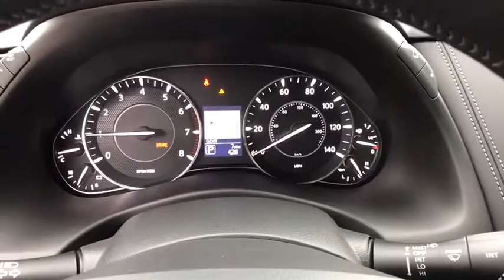2019 Nissan Armada Clovis, Selma, Fresno, Merced, Sanger, CA KX009818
GUN METALLIC New 2019 Nissan Armada available in Clovis, California at Lithia Nissan Clovis. Servicing the Selma, Fresno, Merced, Sanger, CA area.
2019 Nissan Armada 4x2 SV - Stock#: KX009818 - VIN#: JN8AY2ND2KX009818

NAV, Heated Seats, 3rd Row Seat, Auto-Off Headlights, Onboard Communications System, [L92] 2ND & 3RD ROW CARPETED MATS, [B92] CROSS BARS, [K01] DRIVER PACKAGE. SV trim, GUN METALLIC exterior and Charcoal interior. AND MORE! KEY FEATURES INCLUDE: Back-Up Camera, Onboard Communications System, Auto-Off Headlights. Rear Head Air Bag, Side Head Air Bag, Aluminum Wheels, Privacy Glass, Child Safety Locks, MP3 Player, Heated Mirrors OPTION PACKAGES: DRIVER PACKAGE Front Fog Lights, Trailer Towing Harness, pre-wire and connector for brake controller, Power Lift Gate, Auto-Dimming Interior Rear View Mirror, universal garage door opener, Power 60/40 3rd Row Seat, CROSS BARS, 2ND & 3RD ROW CARPETED MATS. Nissan SV with GUN METALLIC exterior and Charcoal interior features a 8 Cylinder Engine, with 390 HP at 5800 RPM*. OUR OFFERINGS: ***Why is Nissan of Clovis the Go-To Spot for Fresno, Madera and Visalia Drivers Seeking a New or Used Nissan Vehicle? It could be our varied and accommodating selection of new Nissan models, including the much-loved Nissan Altima, Maxima, Sentra, Murano and Pathfinder. Perhaps it's our equally vast range of high-quality, Nissan of Clovis-approved used cars. Visit our dealership at 370 W Herndon Ave Clovis, California and find out for yourself!*** Horsepower calculations based on trim engine configuration. Please confirm the accuracy of the included equipment by calling us prior to purchase.